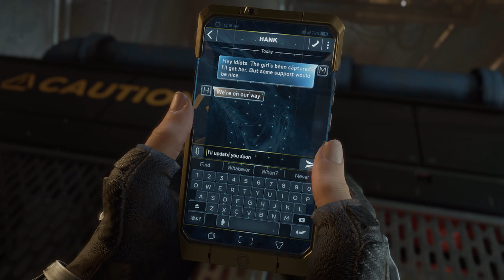Marvel's Avengers Gameplay Walkthrough - Part 8.. [1440p HD Ultra Graphics PC] No Commentary...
Marvel's Avengers is a 2020 action-adventure game developed by Crystal Dynamics and originally published by Square Enix. Based on the Marvel Comics superhero team the Avengers, Marvel's Avengers is mainly inspired by the Marvel Cinematic Universe's iteration of the group.
 The plot follows Inhuman teenager Kamala Khan, who gains superpowers during A-Day, a celebratory day for the Avengers, which ends in tragedy following a terrorist attack. Blamed for the disaster, the Avengers disband and allow science corporation A.I.M. to take their place. Five years later, when A.I.M. threatens to eliminate all Inhuman individuals, Kamala embarks on a quest to reassemble the Avengers to combat this new enemy.
 Marvel's Avengers is played from a third-person perspective and has both single-player and multiplayer modes; it features an online co-op mode, allowing players to assemble a team of heroes of their own. The initial roster consisted of Kamala Khan / Ms. Marvel, Tony Stark / Iron Man, Steve Rogers / Captain America, Bruce Banner / Hulk, Thor, and Natasha Romanoff / Black Widow, with more characters being added in free post-launch updates.